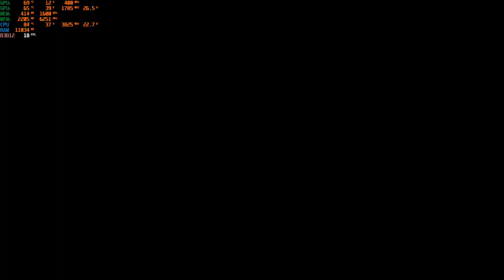WWE 2K23 1.10 PC Mods Indonesia The Rock '98 vs Stone Cold Steve Austin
Request dari AYAS
Normal Match , senjata custom ,entrance on, finisher 0
Arena Wrestlemania MyRise
Difficult Legend
Yang Mau support Channel ini ini websitenya